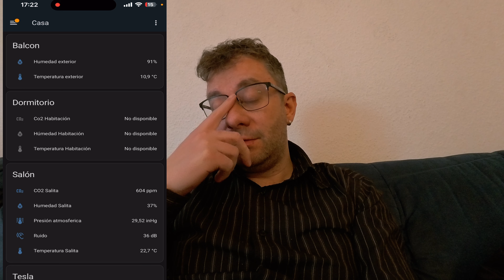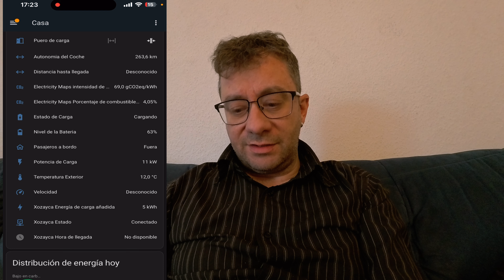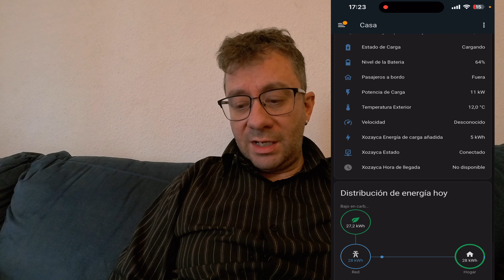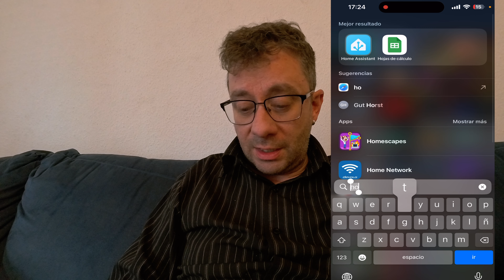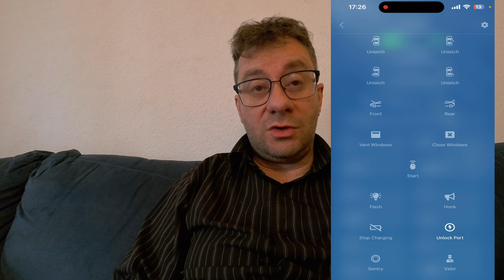Tu Tesla en Homassitant a través de la integración de Tessie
C

algunos de los dispositivos utilizados en este canal

drones